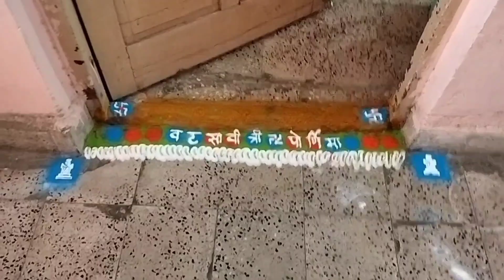govt quarter मध्ये माझी पहिली वटपौर्णिमा | पुरण करपले